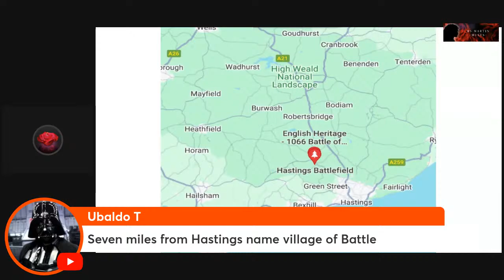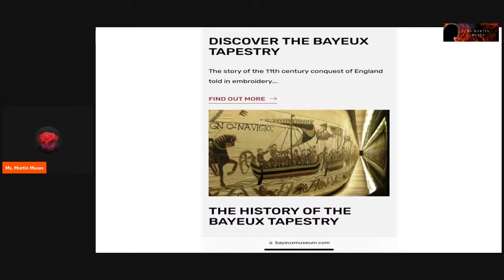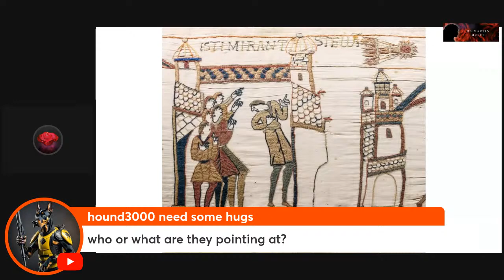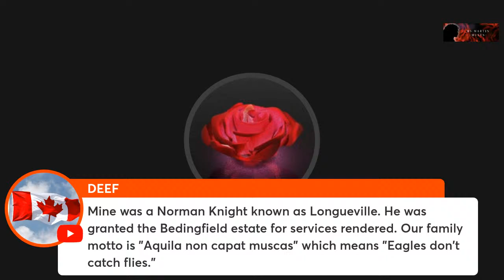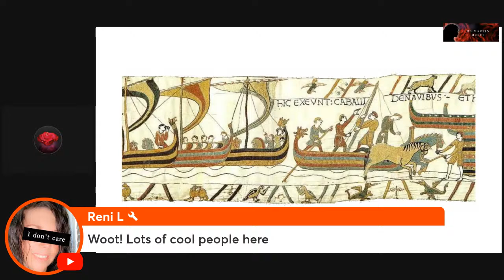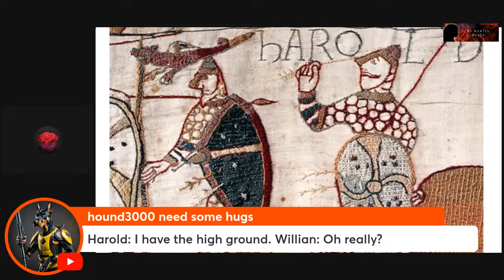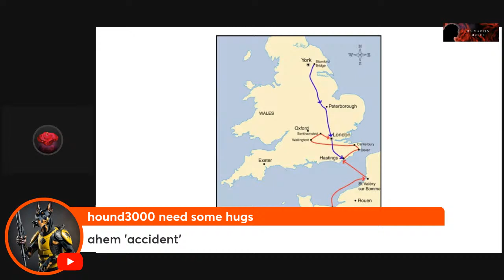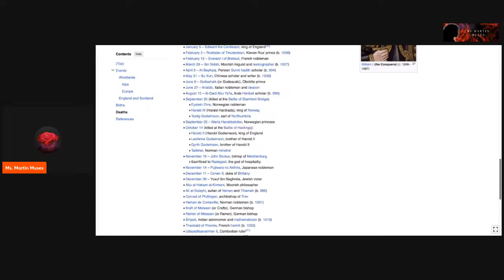1066 A.D. and subs! The Battle of Hastings!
Musing on the year that changed everything: 1066! Harold and William The Conquerer! Hastings! The Original Game of Thrones and House of the Dragon! The Bayeux Tapestry and more!